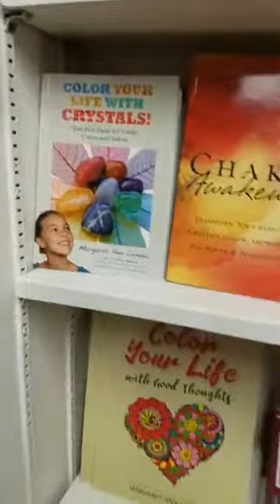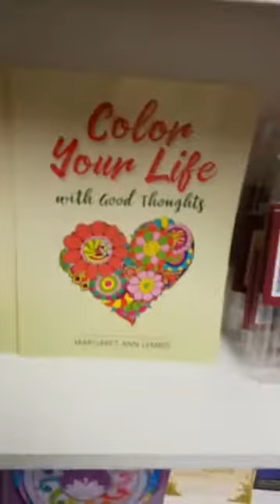Facebook LIVE Sunday at the Jewelry Case at The Crystal Garden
In this video, take a look into some of the jewelry at The Crystal Garden. Pendants, earrings, and rings are shown by Margaret Ann Lembo, Owner, and lovely Katrina. Learn a little about Charoite.

Find out more about Margaret Ann Lembo, author of The Essential Guide to Crystals, Minerals, and Stones and many more
The Crystal Garden
Retail Store Business Hours
Mon - Thurs 10 am - 7 pm; Fri - Sat 10 am - 6 pm; Sun 12 noon - 4 pm